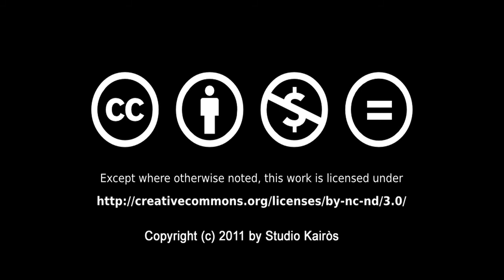The Arctic Adventures of Dioxy EPISODE 2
Follow "The Arctic Adventures of Dioxy" every monday, from 6 to 27 February, two new episodes

In this episode the story starts from space, sun, hearth and atmosphere.

Discover the undergound world of Dioxy to know more about this scientific project, aimed to contribute to the fight against climate change.

CREDITS
Daniele Di Domenico - Direction and Photography
Simone Cau - Animations
Lorenzo Paesani - Music
Charles Foster - Voice
Kei Ogata & Kim Senger - Scientific supervision